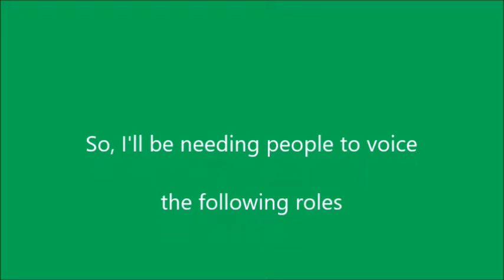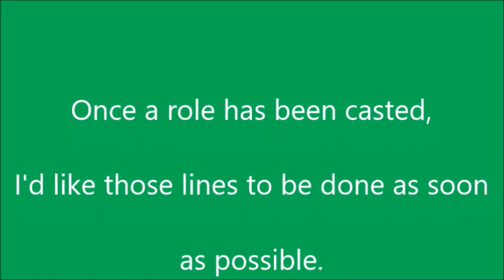My Next Redub Announcement(now closed)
Cast
Narrator : Kanikazinx
Oliver : TheWiseTenderEngine2001
Toad : Fairly OddEngine Creations
Troublesome Truck 1 : Yilin Zhou
Troublesome Truck 2 : Melissa Taverner
Troublesome Truck 3 : Me
Workman : Geo the Avatared Creature
Sir Topham Hatt : Holden Stafford
Oliver’s Driver : Mr.MerlinFan02
Harold : TheSudrian A0
Oliver’s Fireman : Dylan Vo